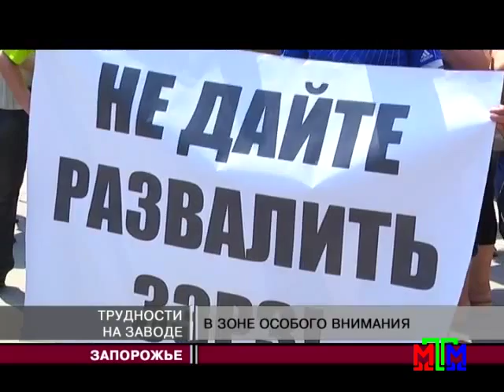Новости МТМ - Работники Запорожского электровозоремонтного завода вышли на пикет - 10.07.2015